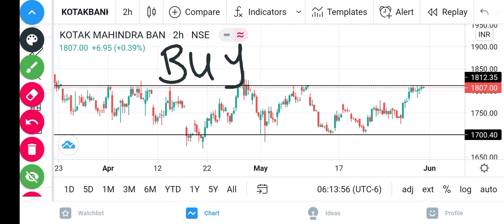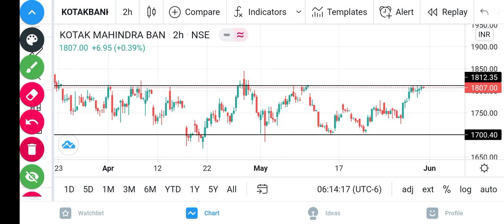KOTAK MAHINDRA BANK SHARE TARGET 🎯🔥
kotak mahindra bank share technical analysis